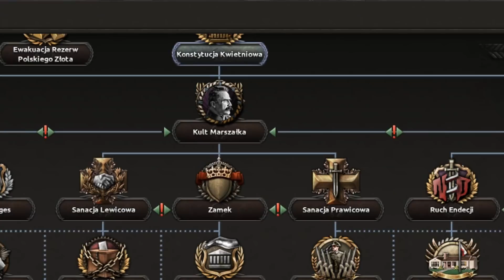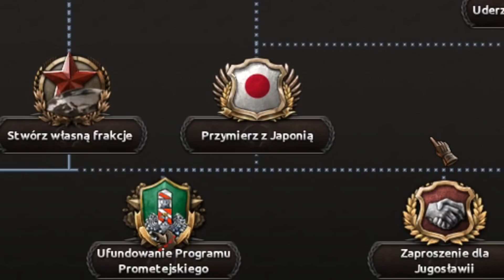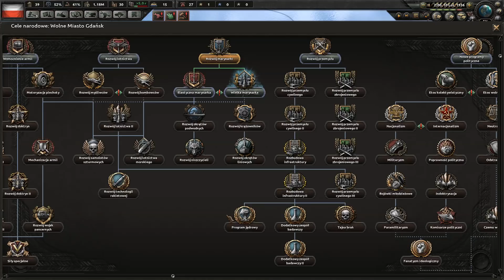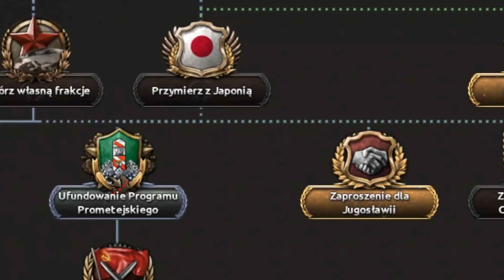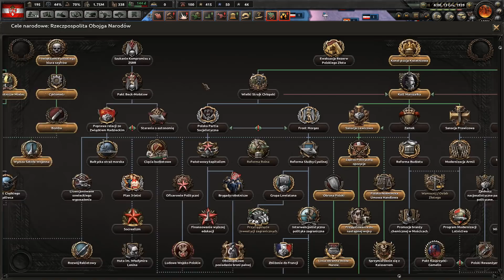Oni Oszaleli! Anime + Historical Poland = Prima Aprilis | Hearts of Iron IV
Sam nie wiem co powiedzieć. ModTeam od Historical Poland przeszedł sam siebie! Prima Aprilis na w Hearts of Iron IV z Kaiserem i Międzymorzem! Czy może być lepiej?

Miniaturka autorstwa: TheSzymu